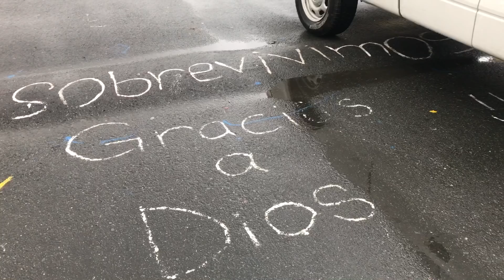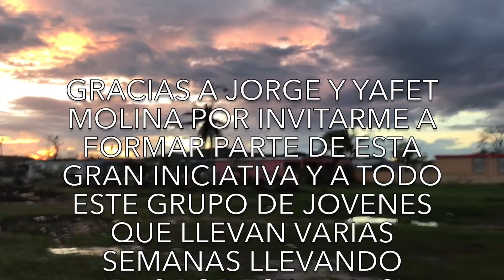VLOG_046 A 47 DÍAS DE MARÍA DON ALFONSO TODAVÍA ESTABA VIVIENDO ENTRE ESCOMBROS